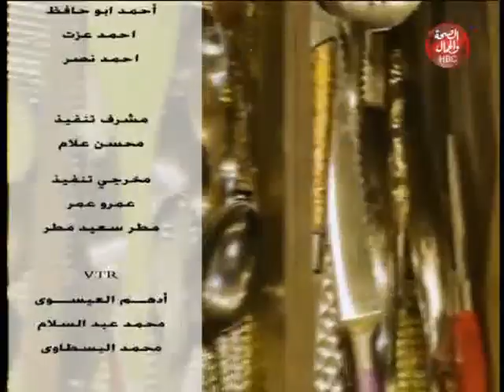بالحب مع بركات ورحيق I زاى نتعامل مع الاطفال ذوى القدرات الخاصة ؟